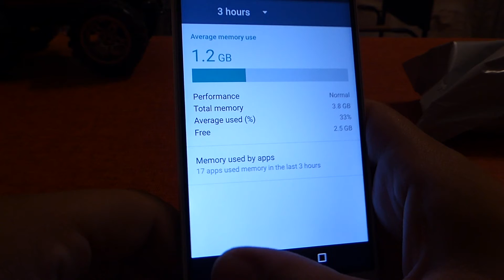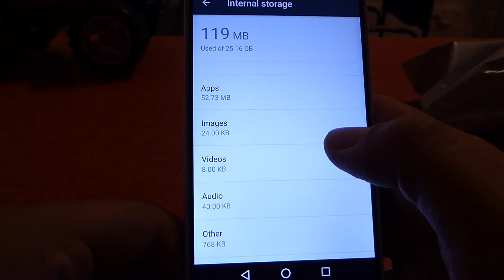Vernee apollo lite. Unboxing y primer encendido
Este vídeo es sobre Vernee apollo lite. Unboxing y primer encendido